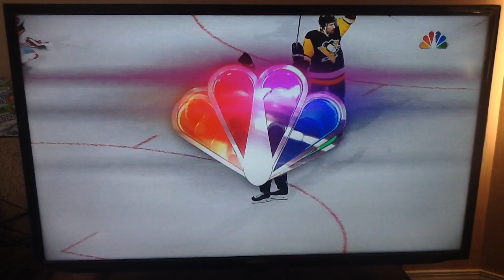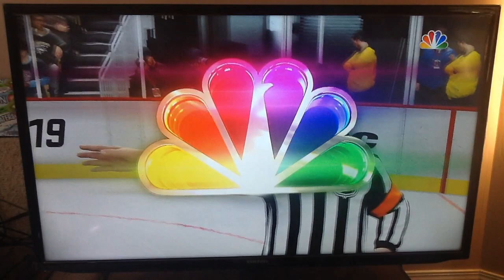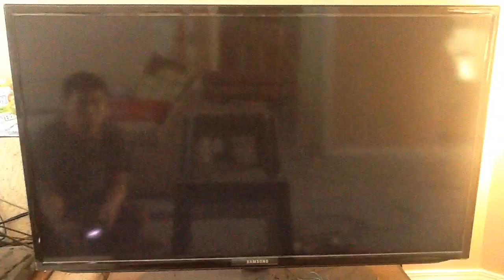NHL 19 | Penguins Regular Season - Coyotes @ Penguins - Game 15 Nov 10, 2018